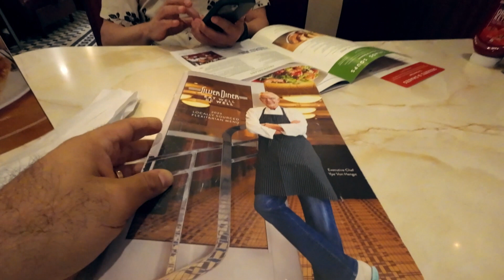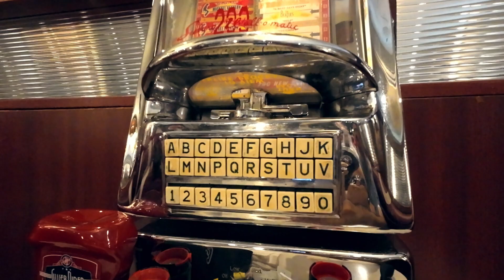رستوران گردی این بار رستوران سیلور داینر (silverdiner)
تو این قسمت یک رستوران زنجیره ای میخوام براتون معرفی کنم به اسم سیلور داینر(silverdiner). این رستوران در واقع غذاهایی داره بین غذاهای کلاسیک و فست فود که خیلی سعی شده با المانهای کلاسیک امریکایی به مخاطب ارایه خدمات کنه. تمام فضایی که تو این رستوران میبینید الهام گرفته شده از المانهای کلاسیک دهه هشتاد امریکاست.
در واقع سیلور داینر سعی کرده حس نوستالیژک امریکایی رو زنده کنه.
این رستوران توسط شخصی به اسم رابرت جیامو است که یک کارآفرین موفق در عرصه رستوران داریه.
نکته خیلی مهم دیگه درباره این رستوران اینه که، این رستوران ارتباط تنگاتنگی با کشاورزها داره و بیشتر مواد اولیه خودشو از کشاورزها میخره و نه از بازار ازاد. همین موضوع تو تازه گی، سلامت و کیفیت غذا های این رستوران تاثیر خیلی زیادی داشته.
نکته خیلی جالب دیگه درباره غذاهای این رستوران اینه که تمامی منو ها بر اساس حداکثر ۶۰۰ کالری تنظیم شدن که میتونه برای افرادی که به این موضوع حساس هستن موضوع جذابی باشه.
غذایی که ما سفارش دادیم شامل ران مرغ و استیک بود که عر دو این غذاها به شدت تازه و از لحاظ ظاهری خیلی خوب تزئین شده بودن. البته مرغ با سس نسبتا شیرین ولی یکمی سفت بود که به هر حال از خوردنش لذت بردم.